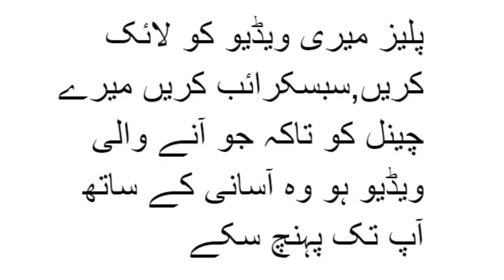Larkiyon Mein Likoria Ka 100% Shartiya or Azmoda Ilaj - Hafiz Hakeem Umar Farooq TV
Welcome To Hafiz Hakeem Umar Farooq's Official TV Channel

کسی بھی قسم کے نسخے کے لئے یا دوائی کے لیے کمانڈ کریں شکریہ - حافظ حکیم عمر فاروق ٹی وی - ساہیوال (پاکستان) - (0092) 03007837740 - ڈائل: 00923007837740

آپ میرے چینل پر بہترین سے بہترین سے نسخے دیکھیں گے جس سے لوگوں کو فائدہ بھی ہوگا اور وہ اطمینان سے رہیں گے. اس کے علاوہ بیان بھی اپلوڈ ہوں گے جس میں آخرت کی فکر اور دنیا میں آنے کا مقصد کیا ہے. مجھے امید ہے کہ یہ عوام کو پسند آئے گا! انشاءاللہ

اگر آپ کو میری ویڈیوز پسند آرہی ہیں تو براہ کرم سبسکرائب کریں، شکریہ!
آپ اپنی پسند کی ویڈیو کو لائک کرنا! جزاك اللهُ

Timestamps (Chapters):
0:00 Larkiyon Mein Likoria Ka 100% Shartiya or Azmoda Ilaaj